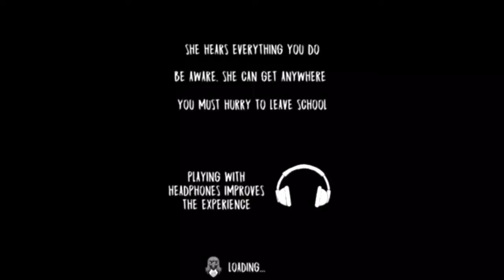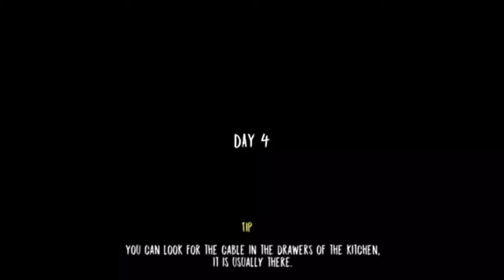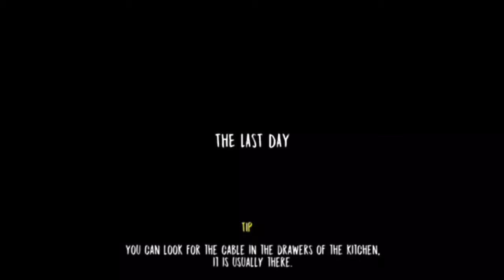the evil nun game *you may get scared*